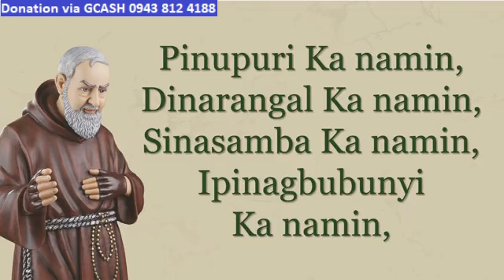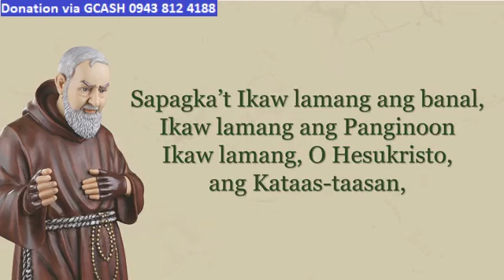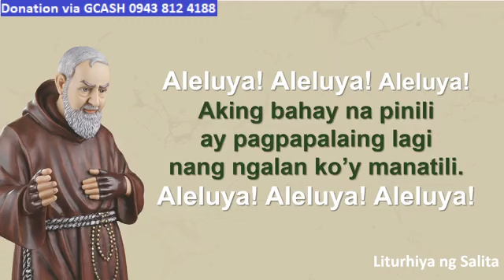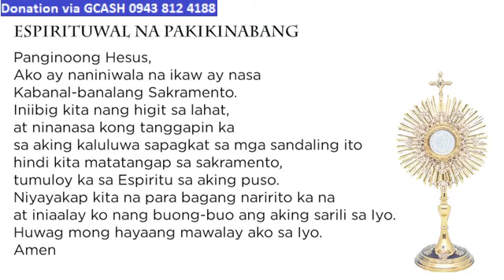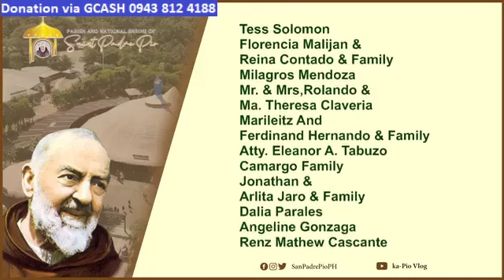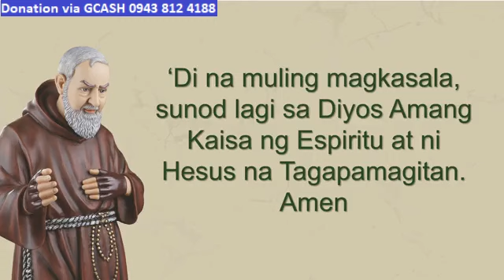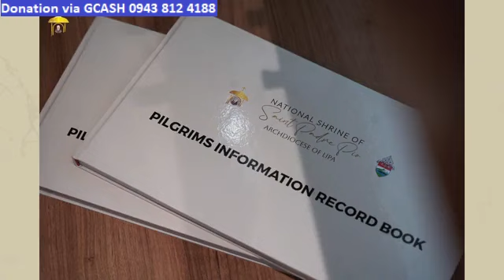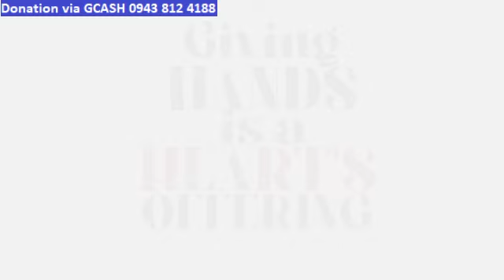ST. PADRE PIO CHURCH LIVE TV MASS TODAY 12:00 PM NOVEMBER 09, 2023 THURSDAY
Rev. Fr. James Firmeza Janda